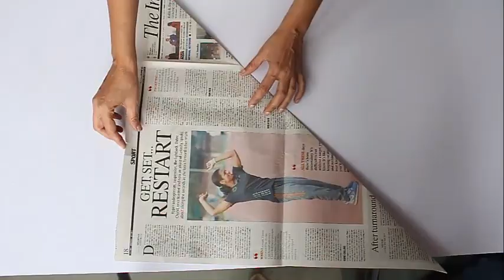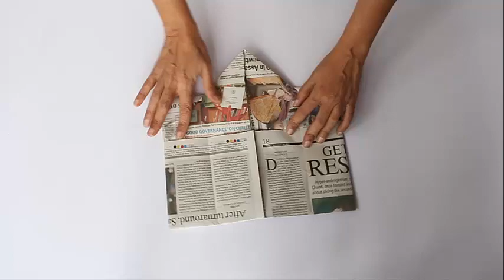Royal Cap | Hindi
With a double sided newspaper we can make this wonderful royal cap. It has 4 stars on its 4 sides and is shaped like a square. You can do it on your head and use the crown in plays and theater.

To make this you need a double sided newspaper. Fold a triangle along the width and remove the extra strip. You will get a large square with side of the square is width of newspaper.

Now fold along the other diagonal to get the center of the square. Fold all the four the corners of the square to the center of the square. By doing this you create another square which half in area to the larger square. Turn this square and repeat the same for all four corners of this square. Again you'll get a smaller square half in area to the previous one.
Turn it around and you’ll see four small squares in the square.
Now open each side take out the triangle underneath and fold the side to the middle. Do this for the opposite side.  Now repeat the same thing for other 2 opposite sides. In this case we will also fold a small triangle underneath. This fold will hold our crown. And now the royal cap is ready to go on the head. We just need to open it.

So wear this Royal crown/cap on your head and enjoy.

One magical thing about this cap is that its shape is a square and its side is one fourth the side of the original square. We have folded four times in half and reduced the side four times. So much did we reduce the side with one fold? This work was supported by IUCAA and Tata Trust. This film was made by Ashok Rupner TATA Trust: Education is one of the key focus areas for Tata Trusts, aiming towards enabling access of quality education to the underprivileged population in India. To facilitate quality in teaching and learning of Science education through workshops, capacity building and resource creation, Tata Trusts have been supporting Muktangan Vigyan Shodhika (MVS), IUCAA's Children’s Science Centre, since inception. To know more about other initiatives of Tata Trusts, please